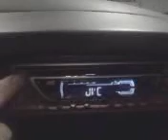another inside video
liuawhofiuaiufbd